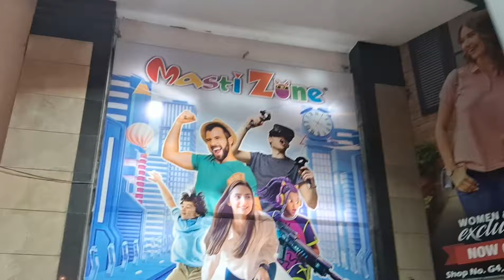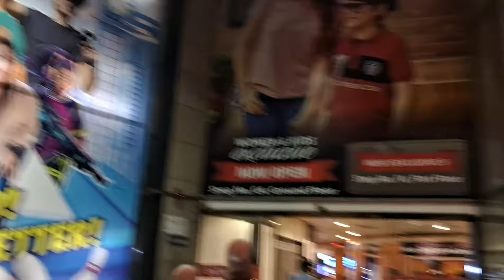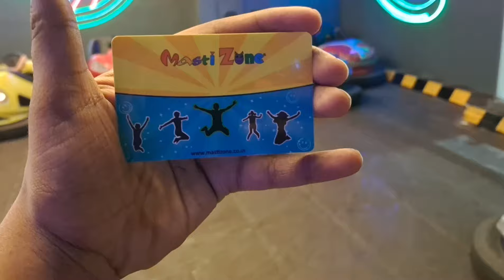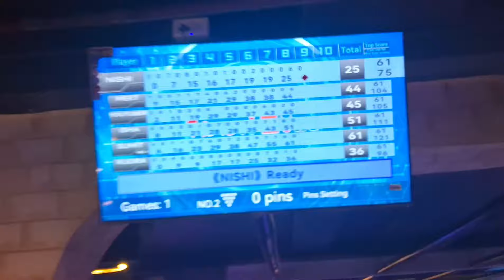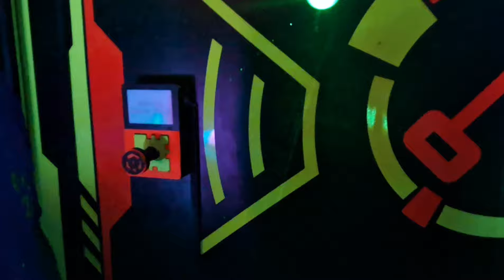Gwalior Masti Zone 😍| Bowling 🎳 | VR Game/Sky Walk/Full on Masti Vlog/DD Mall Gwalior/Beat Boy Mohit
Hello Everyone,
  I am back Again with wonderfull vlog
Full fill of masti, family vlog
     Most amazing cinematic shots

MY NAME IS BEAT BOY Mohit
I LOVE To MAKE VIDEO
I live in Gwalior. I Love to Make Unique Video & Entertain and Love Dance
This is My New Vlogging Channel.

Teligram - @mohitcooL2823